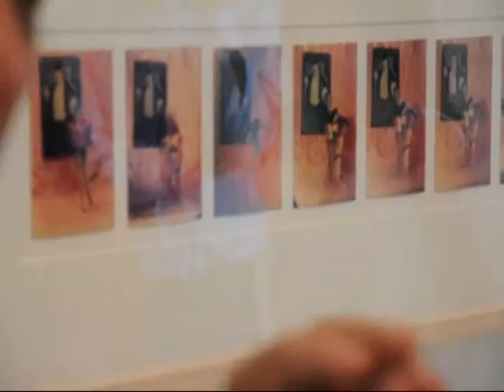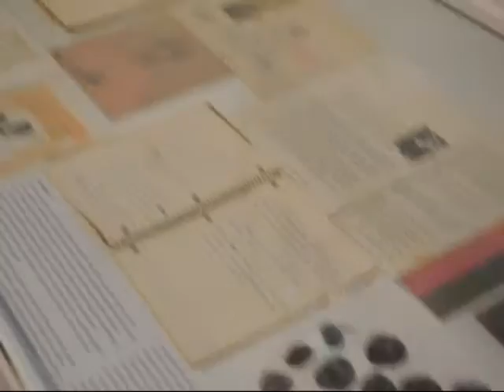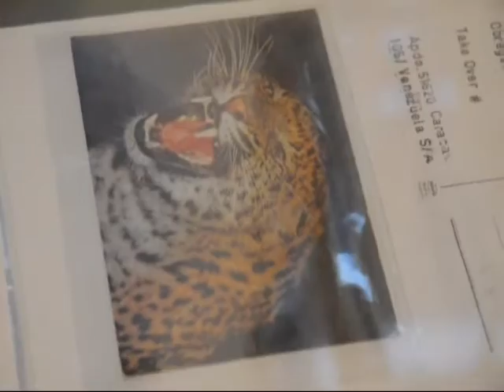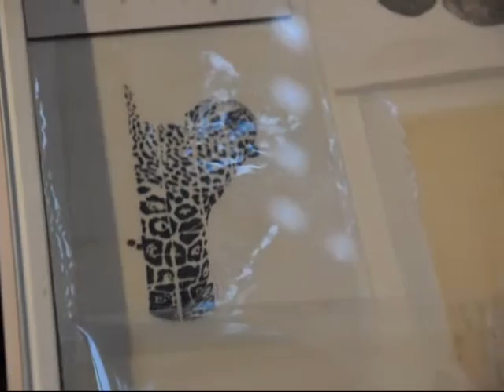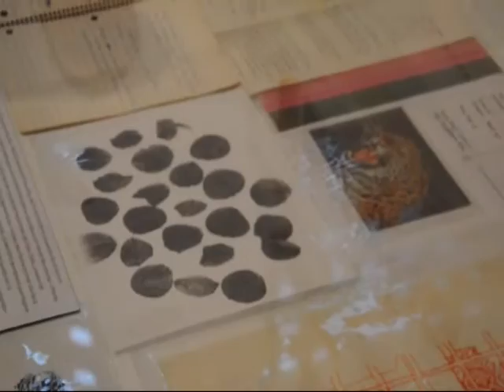Roberto Obregón Visita guiada por Ariel Jiménez II) Sala Mendoza